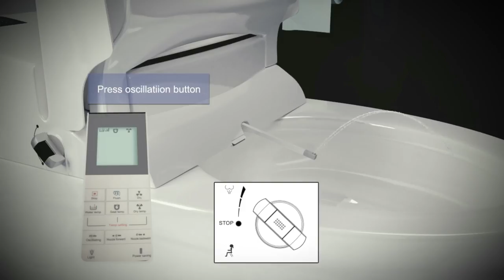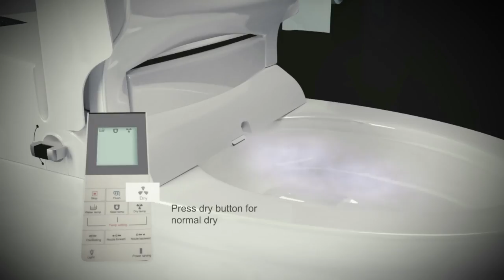Jaquar Bidspa Prime (Electronic WC) for a Modern Toilet Design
Experience true comfort with these modern toilet design collections with remote flushing and drying. Jaquar bidets take toilet design to another level by providing you with numerous other features besides the standard bidet usage of just washing to elevate your experience in the bathroom.

Our electronic modern toilet designs will make you bid farewell to your sanitisation woes. Our Bidspas allow you to have the best possible experience by washing and cleaning you well, with just the push of a button. It ensures that your comfort comes first while ensuring utmost hygiene.

 At Jaquar your convenience is our first priority, so we are introducing these modern bathroom toilet designs with rear nozzles that come with oscillation, forward and backward facilities. We weren't kidding when we said these were modern!

So are you ready for the ultimate smart WC yet? Check out Jaquar wall hung bidspas today on our

Learn more about different types of toilets today with our guide!